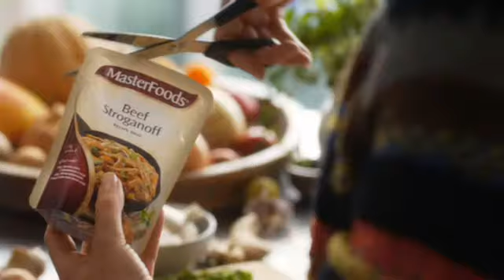Master Foods 2017 Ad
Seven News PRIME7